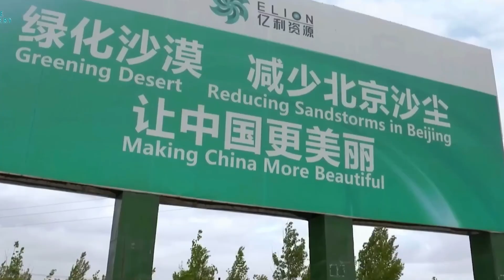China RELEASED a Million Rabbits Into the Desert! What Happened Next Stunned the Whole World!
China Released a Million Rabbits Into the Desert — What Happened Next Will Blow Your Mind! 🐇🌍

In one of the most unbelievable environmental turnarounds in history, China transformed a dead desert into a thriving green ecosystem — using millions of rabbits. What began as an insane idea by one man, Wang Wenbiao, became a world-changing experiment that stunned scientists and reshaped the future of sustainability.

🌵 Once called “the Dead Sea of China,” the Kubuqi Desert was a wasteland where nothing survived — until Wang decided to fight back. With French Rex rabbits, deep-rooted willow trees, and an ingenious closed-loop ecosystem, he turned sand into fertile soil. These rabbits didn’t just survive — they rebuilt the land, seeded new grasslands, and restored balance to an environment written off as lost.

☀️ But it didn’t stop there. Kubuqi became home to the world’s largest solar artwork, a power plant shaped like a galloping horse that generates over 2.3 billion kilowatt-hours annually. Together, rabbits, trees, and solar energy created an ecological miracle that reversed desertification, revived groundwater, and brought wildlife back from extinction.

🐇 Learn how rabbits became China’s unlikely heroes — and why the same animals that destroyed Australia’s plains saved an entire desert in Asia.

💡 In this video, you’ll discover:

How rabbits’ manure turned sand into farmland

The secret behind the willow-rabbit symbiosis

How solar farms are changing desert ecosystems

Why Kubuqi is now a UN-recognized model for land restoration

How Spain and Africa are replicating this Chinese innovation

This isn’t just a story about rabbits. It’s about innovation, resilience, and the blueprint for healing the planet.

🌍 If one desert can come back to life — what’s stopping the rest of the world?